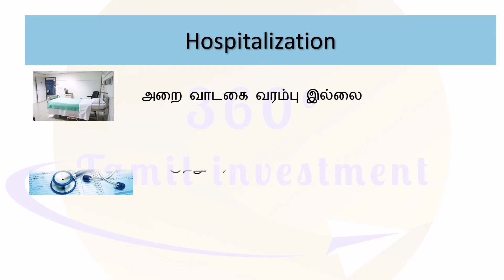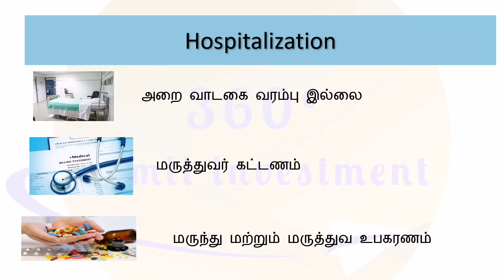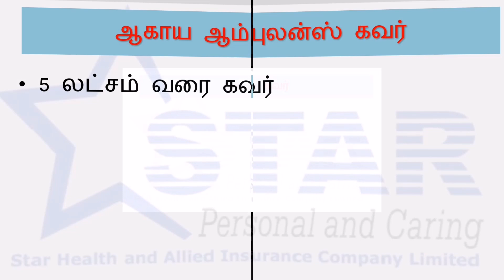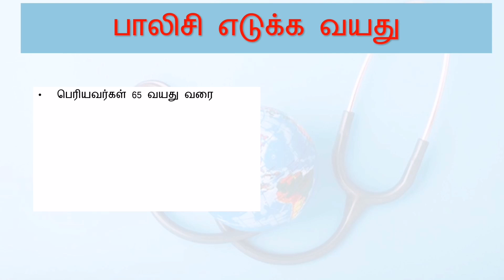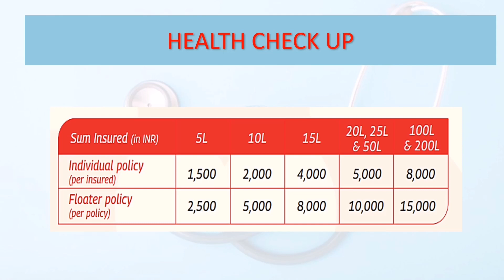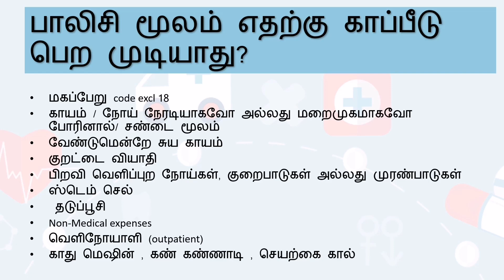Hdfc ergo optima secure health insurance policy review in Tamil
In this video regarding  new Hdfc ergo optima secure health insurance policy full details and premium details in Tamil